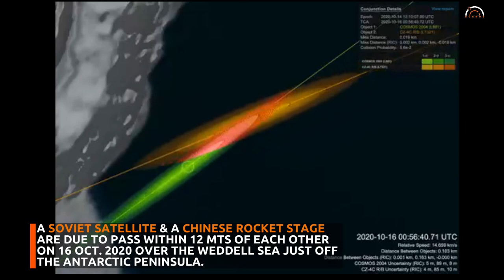Two Dead Satellites Are on Track For a Potential Collision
According to space debris tracking service LeoLabs, an old, discarded Chinese rocket stage and a defunct Russian military satellite are due to pass within 12 metres  of each other on 16 October 2020 at 00:56 UTC. This proximity led LeoLabs to calculate a 10% chance that the objects will collide at an altitude of 991 kilometres over the Weddell Sea just off the Antarctic Peninsula.